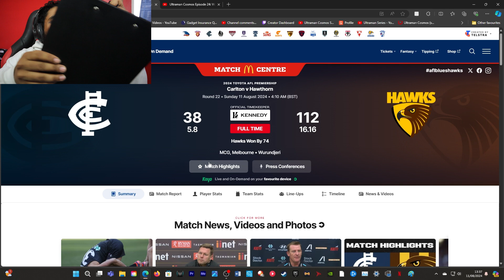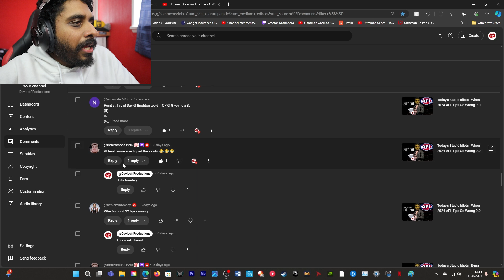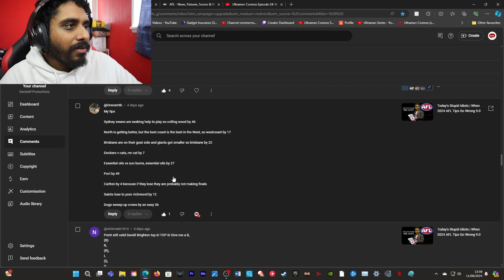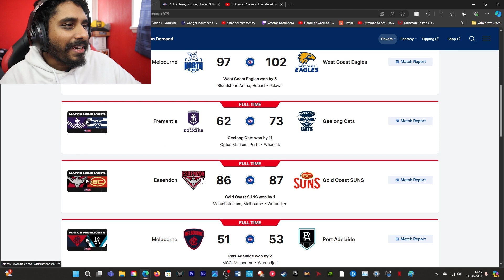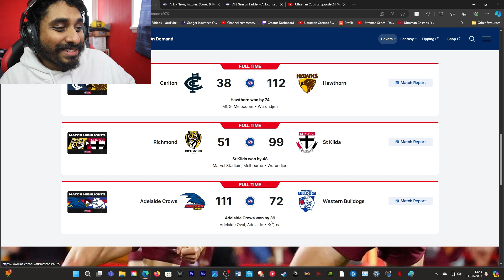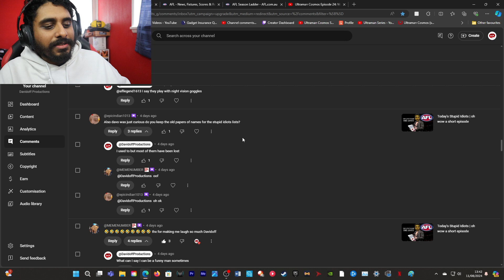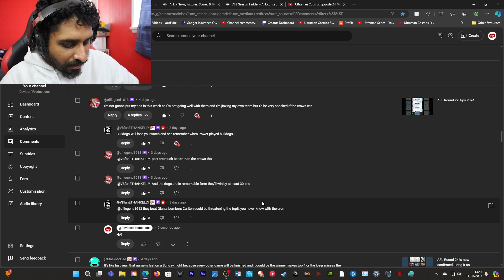Today's Stupid Idiots | The Carlton Choking Blues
Channel Members:

Member Milestones:

First Channel Member (Local Chatter) Mask McGee (Current Member)
First Big Trooper Rivinio (Current Member)

Some of these memberships are Gifted.

Main Camera: Canon EOS M50
Second Camera: Canon Powershot G7x Mark II
Editing Software: Adobe Premiere Pro
Streaming Software: OBS (Open Broadcaster Software)
Gameplay Recording Device: Elgato HD60S+
Microphones: Rode VideoMic Pro+ & Rode Podcaster
Gaming Chair: GT Omega
Monitors: LG UltraGear 27UL500-W & Asus VG248QE
Camcorder: Sony CX625
PC: Acer Predator Orion 5000

Comedy Song (can be found on YouTube): Digi G'Alessio - Darix Togni